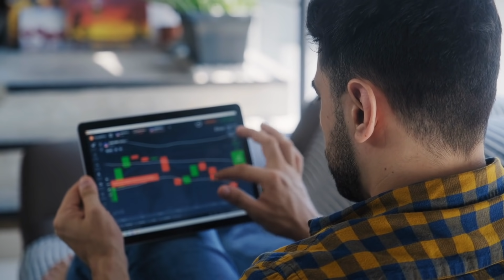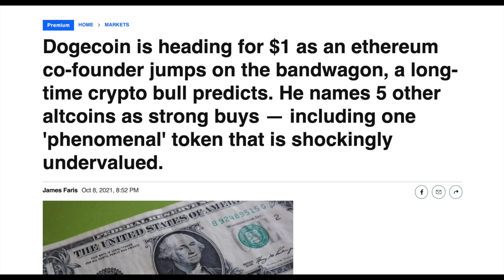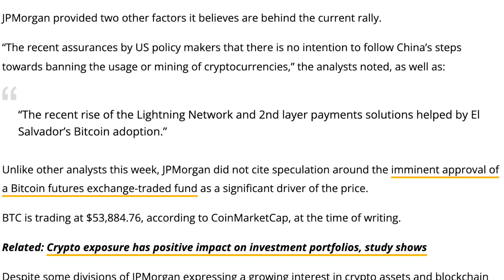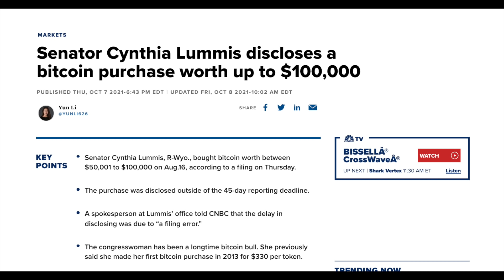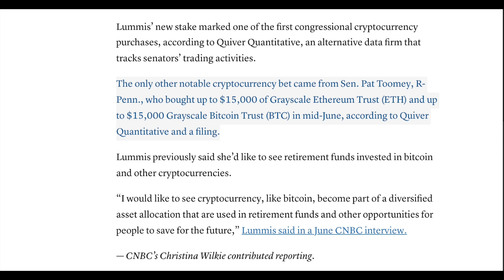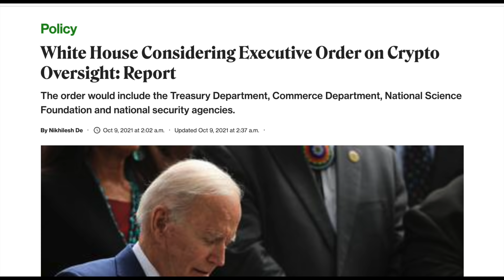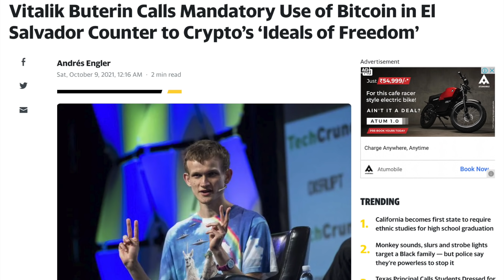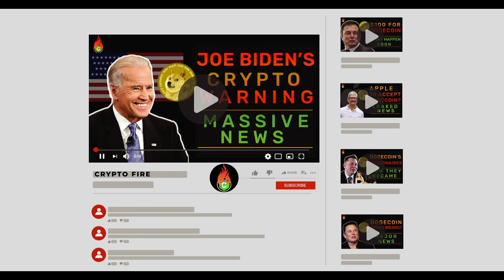DOGECOIN BREAKING NEWS NOW! GET READY FOR THIS!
A massive new prediction came out for dogecoin today, and some other new data that suggests that big things are coming for it!